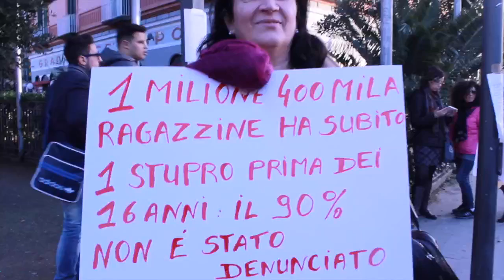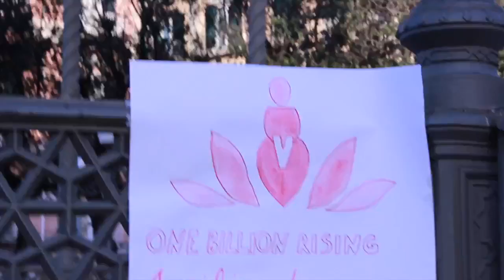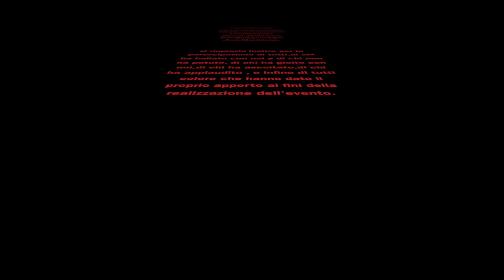One Billion Rising a Castellammare di Stabia!!!!